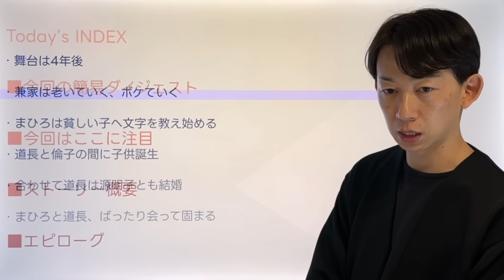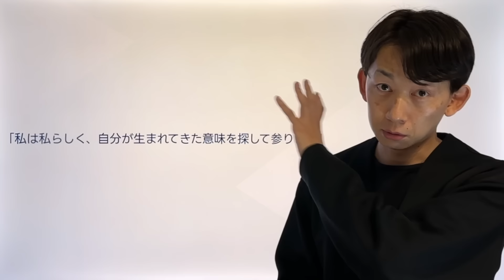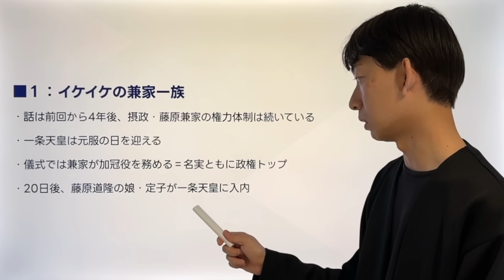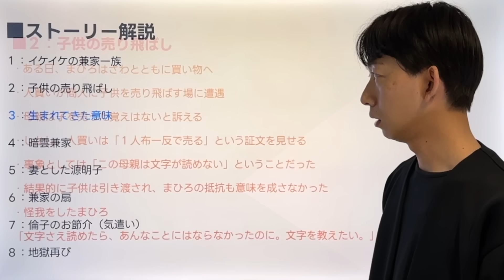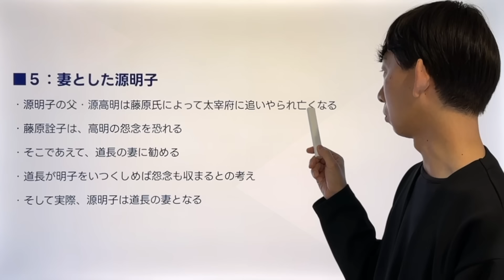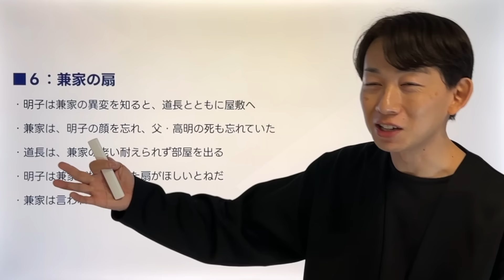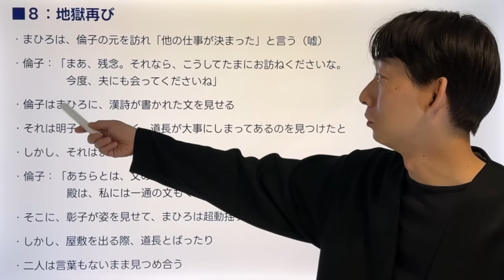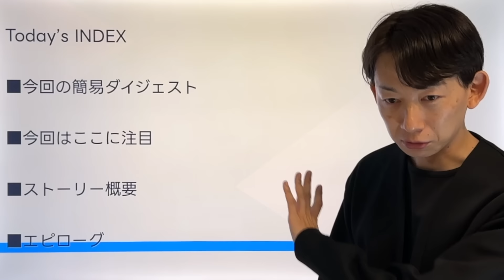‹光る君へ›第13回 予習解説：前回から4年経過、しかし苦難（地獄）は続く…‹進むべき道›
‹Today’s INDEX›
■今回の簡易ダイジェスト

■今回はここに注目
１：イケイケの兼家一族
２：子供の売り飛ばし
３：生まれてきた意味
４：暗雲兼家
５：妻とした源明子
６：兼家の扇
７：倫子のお節介（気遣い）
８：地獄再び

■エピローグ